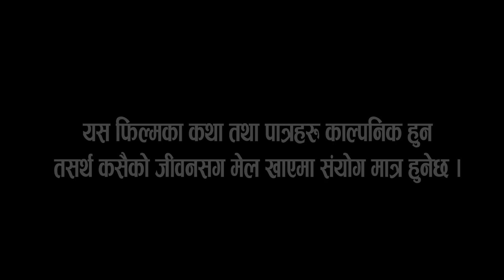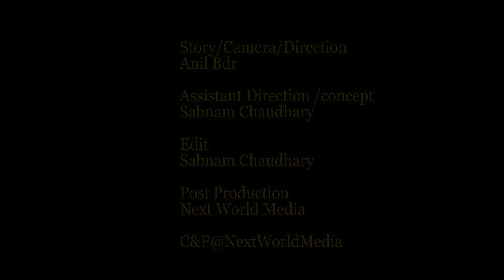social awareness short film /Dharmaraj,Pooja,Suraj & Others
Short Movie\film
Cast : Prem Shrestha, Sandhya Shrestha,Purnima thami,Rayan Neupane,Tiljung kulang,kritika,Pooja,Suraj
Director:Anil Bdr
Writer:Anil Bdr
Camera:Anil bdr
Edit: Sabnam Chaudhary
Post Production: Next World Media
c&p@nextworldmedia